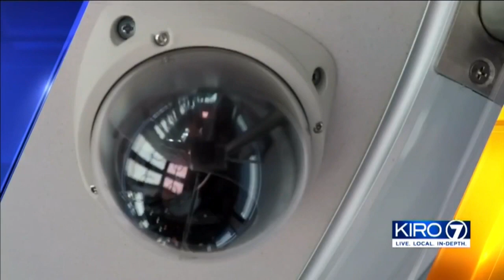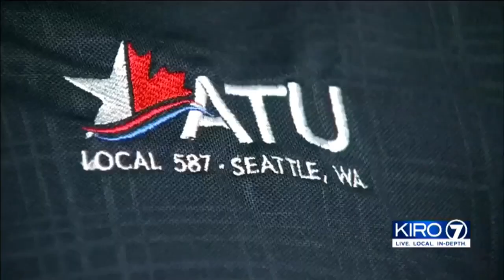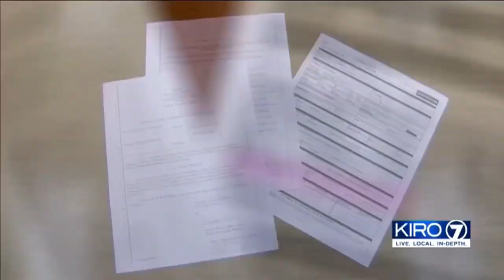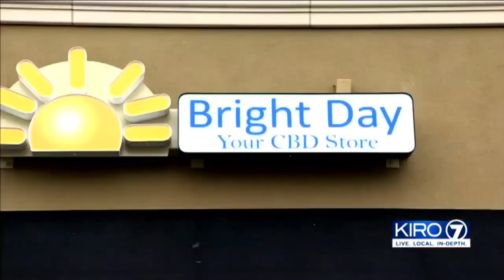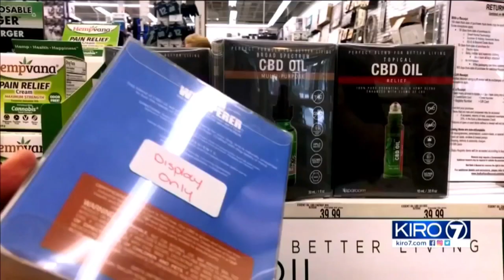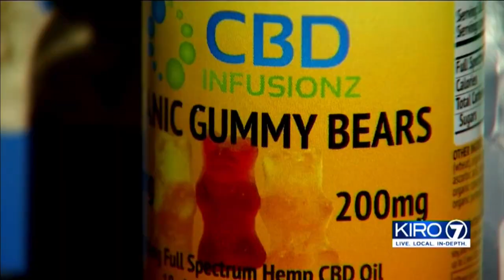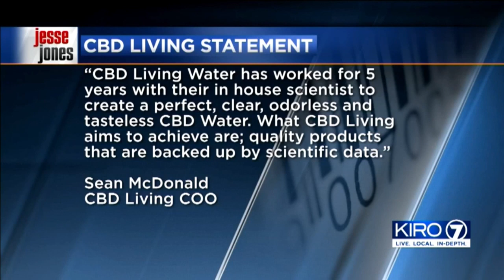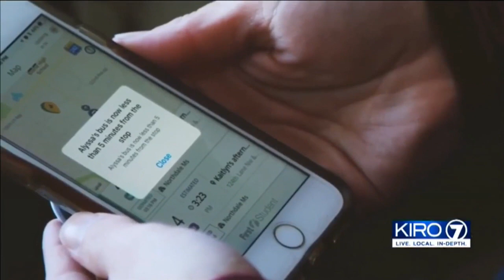KIRO 7 Investigates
KIRO 7 News brings you more in-depth investigations, more often, so you know more. In this KIRO 7 Investigates Special, our experienced journalists share some of their biggest stories with you.